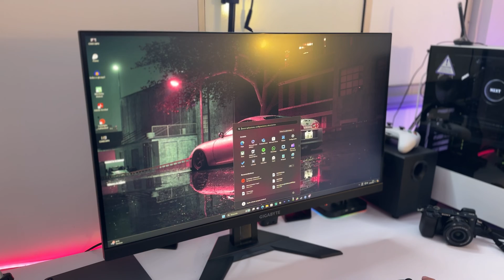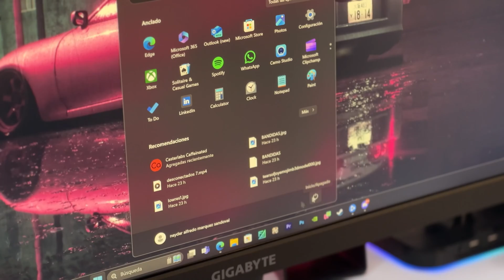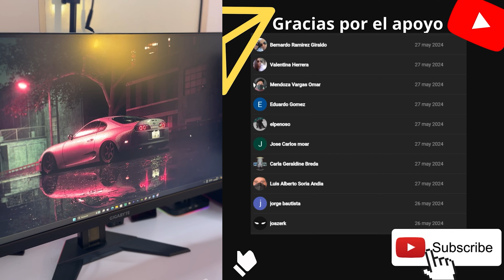Error al instalar Driver ( MTK ) Deshabilitar firma de controladores Windows 2024